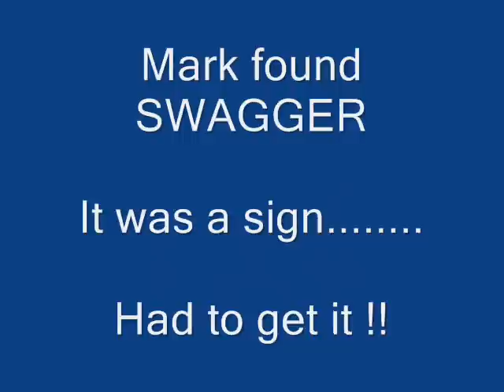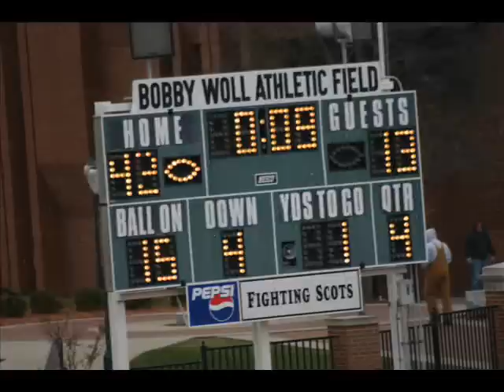Monmouth vs Aurora 2008.wmv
Monmouth Vs Aurora

Division III

Round 1 playoffs